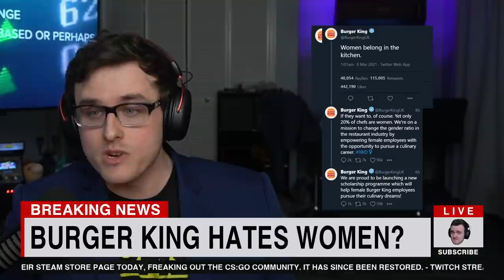I Became a News Anchor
Coney breaks down the news of the week in a news segment called Coney Nightly News (or CNN for short). In this episode, Coney discusses GTA RP drama occurring with xQcOW negatively affecting the NoPixel RP experience and listens to HasanAbi's take on the situation. Then, Coney reveals Papa John's road to recovery of removing the N-word out of his lexicon, but the real question is why it was in his vocabulary to begin with? Afterwards, companies goes too far with their social media brand as Burger King makes a controversial tweet about women on International Women's Day. Is Lola's bunny redesign a defining factor of this generation? What did TommyInnit mean when he uttered a word while he was sleeping? Was does it mean to the future of the DreamSMP server? THIS is Coney Nightly News!